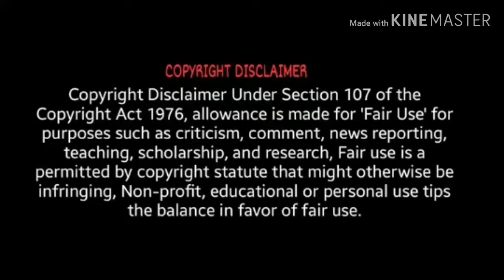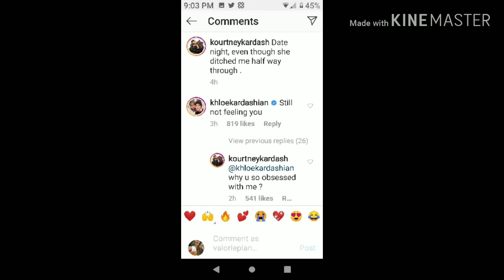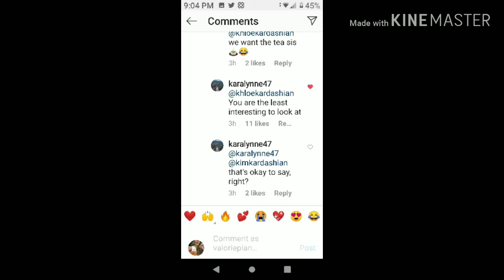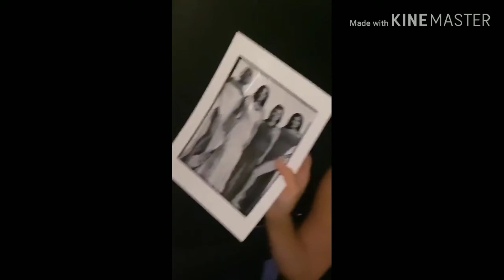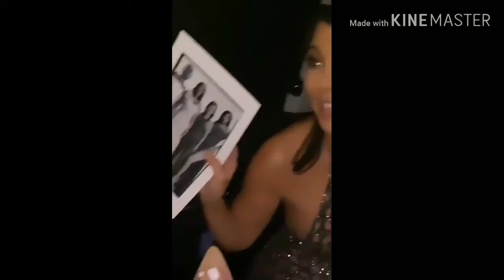Khloe Kardashian shades Kourtney for ruining her and Kylie's